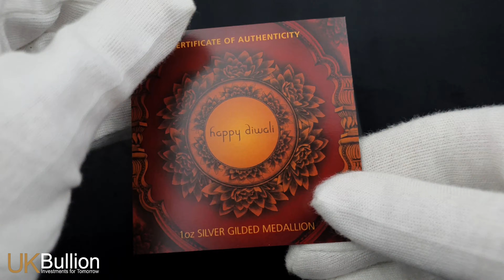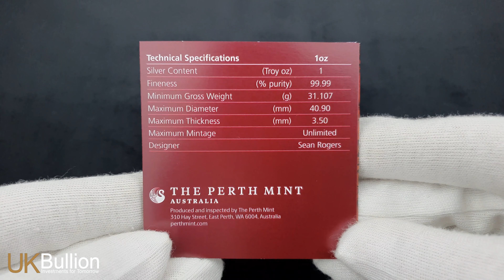Shine bright with our Diwali 1oz Silver Gilded Medallion – Unboxing and Review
Celebrate the festival of lights with a touch of elegance and tradition by acquiring the latest stunning Perth Mint Diwali 1oz Silver Gilded Medallion. This medallion is a true masterpiece that beautifully encapsulates the essence of Diwali, India's most cherished and celebrated festival.

The reverse of this gilded medallion showcases a depiction of Lakshmi seated gracefully on a lotus flower, which symbolises enlightenment. From the palm of her hand emerge coins, while beside her, Ganesha is seated on a cushion, attended by a mouse offering sweets as a symbol of generosity. The design also incorporates the inscription "Happy Diwali," the medallion's weight and purity, and The Perth Mint's iconic 'P' mintmark.

On the obverse it features an intricate architectural motif with suspended lanterns in the backdrop.

Each 1oz Silver Gilded Medallion is minted by The Perth Mint using 1oz of 99.99% pure silver.

The medallion comes enclosed in a modern latex case, nestled inside an artfully designed outer packaging. It is complemented by a Certificate of Authenticity, adding to its authenticity and collectible value.

Specification:
- Manufacturer: Perth Mint
- Fineness: 999.0
- Dimensions (mm): 40.90 x 3.50
- Weight (g): 31.10

🔔 MAKE SURE TO TURN ON YOUR NOTIFICATIONS